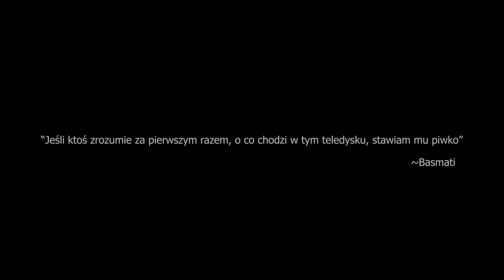Get Some - Mousetrap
To już nasz piąty numer, którego tytuł z dumą nosi nazwę Mousetrap i oznacza w języku angielskim pułapkę na mysz.
A piosenka wcale nie jest o pułapce, ani o myszy. W zasadzie nie wiadomo o czym jest i to czyni ją niezwykłą.
Chcieliśmy podziękować w tym miejscu naszym przyjaciołom i znajomym, którzy wsparli nas swoją obecnością w kadrze. Jesteście po prostu wspaniali!

► Zdjęcia, montaż i korekcja barwna: Taki tam Maciek
► Zdjęcia na planie: Klaudia Yamamoto
► Wystąpili: Zuzanna Bręcz, Mateusz Szklarek, Filip Rachwalak , Mateusz Stychański , Szymon Płócienniczak, Bartosz Babst, Bartłomiej Babst , Zuzanna Afra Piosik, Jakub Kaiser, Piotr Nowicki, Agata Płócienniczak, Maurycy Graclik, Agnieszka Wojt, Małgorzata Rakowska , Kacper Pankowecki, Piotr Turowski, Klaudia Laskowska , Natalia Grzechowiak, Filip Bykowski, Weronika Mencel
Serdecznie Wam dziękujemy!

Mousetrap lyrics:

VER 1
It seems like anything could happen
In some favorable circumstances
But without mutual desires
The only thing(that)could happen is disaster and shame
So girl, watch out, stop checking him out
If he’d like to spend some time with you
He would never look at you like that

REF
So chase after him
Catch him if you can
Dance a dance of desire or nightmare
Pretend nobody can see it

VER 2
She will run for you with desperation
She won’t give up her quarry
You should be more cautious
Cause she’s gonna make you married
So boy, watch out, hide yourself in the crowd
If you don’t want her to spend some time with you
You’d better be quiet and calm

RAPSY
There she goes like a thousand bombs, like a wrecking ball, like a heavy stone,
She doesn’t care as long as she can get you, she’s the one who wants to teach you
Life and love, and witty talks, oh my god this girl, she rocks

**Vladimir**